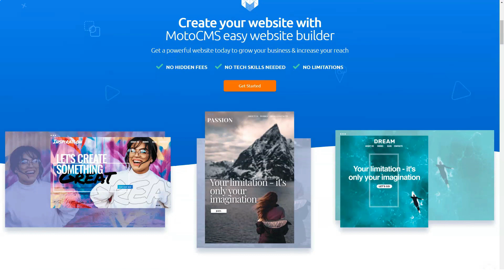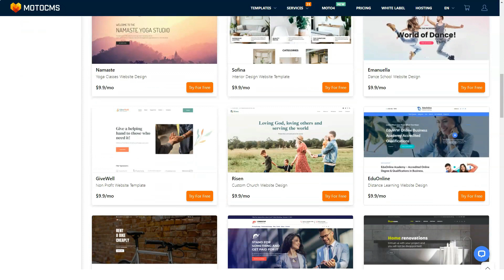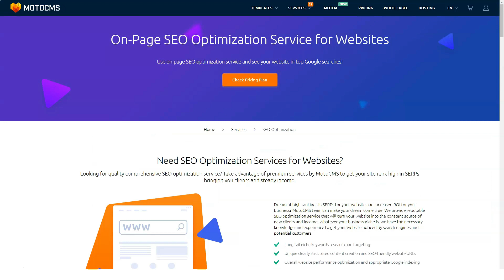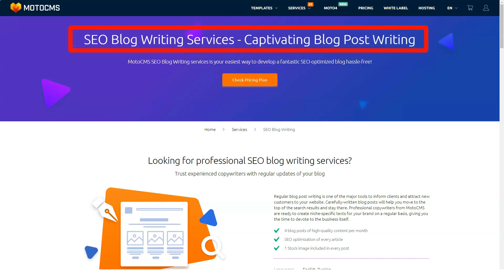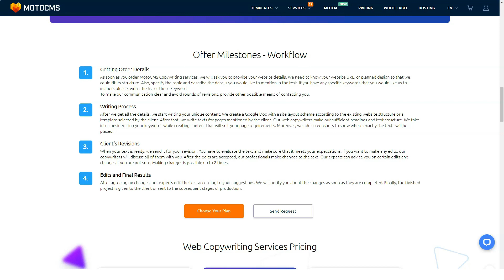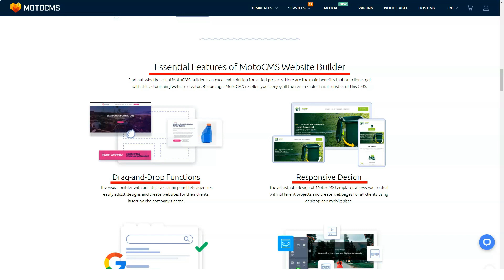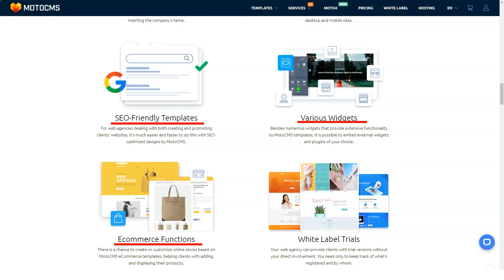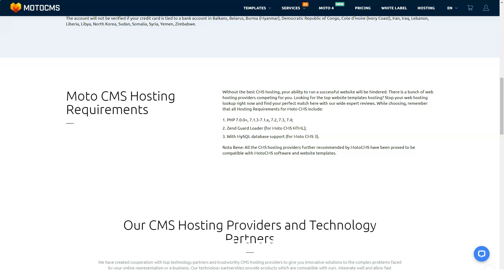Best Website Builder - All What You Need to Know About Website Builders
Hello to all review lovers, as well as people who are interested in this service. Today we will tell you about a very interesting and reliable service. Like this video and see our other reviews of the best website builders. Also on our channel you can find many other sections, so subscribe and do not forget to click on the bell in order to keep abreast of all the most interesting and important.
MotoCMS has been in the industry for almost a decade now and their vast experience is evident. From the very beginning, this website builder gives the impression that any user can use it to create a professional DIY website without any previous experience.
MotoCMS combines the concept of content management and SaaS to create a powerful website that is flexible enough for novice and experienced developers alike. Whether you want to create a simple landing page or a robust online store, this website builder offers robust features to help you do just that.